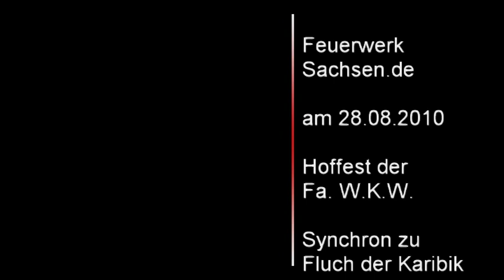WKW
20 Jahre WKW Recycling